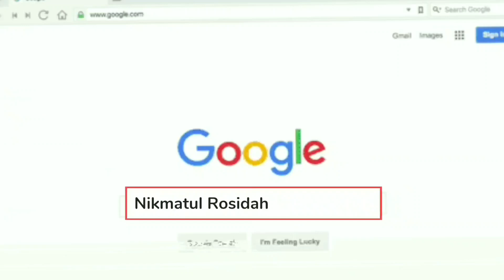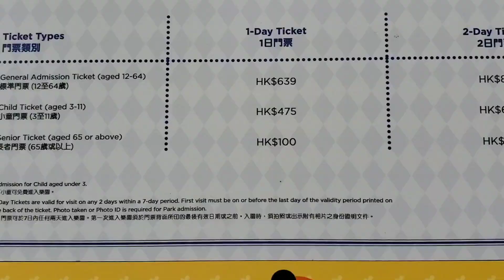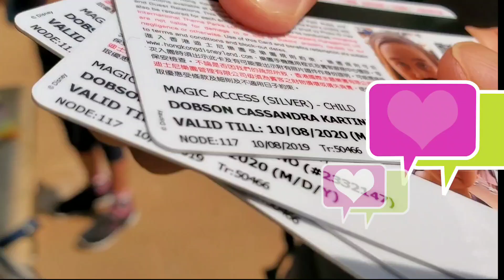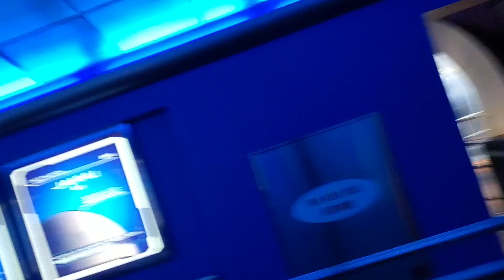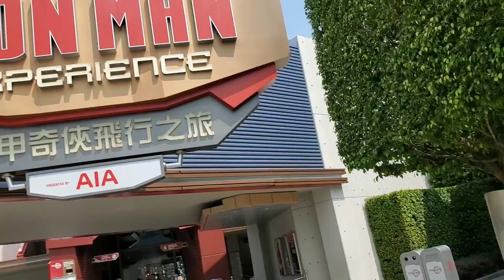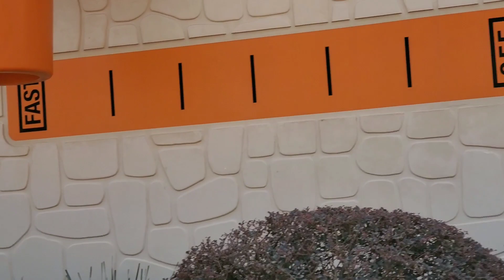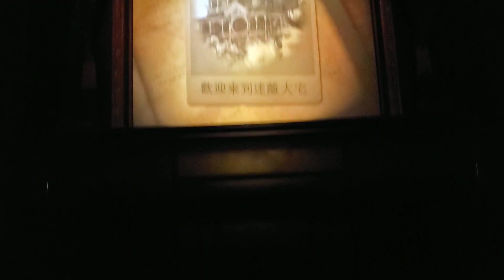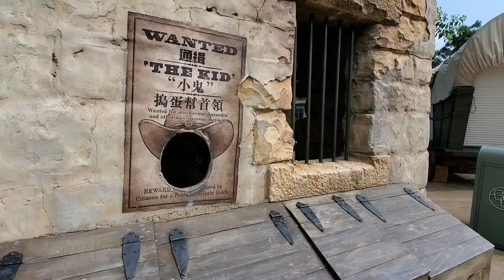Hong Kong Disneyland No Queue up Line. Tanpa Antrian Sepi Banget!